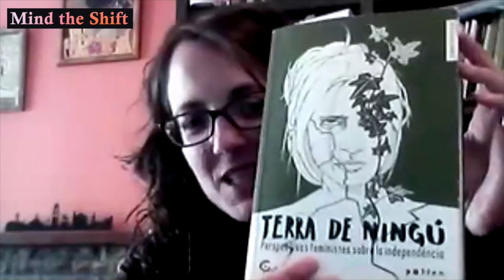Tania Verge: The virtues and sins of the nation state (Apr 2021)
On October 1st 2017, Catalonia held an unofficial referendum on independence from Spain.

Madrid chose to respond in the toughest possible way. Riot police raided ballot stations, and hundreds of Catalan voters were injured.

The plebiscite was clearly illegal, but it has also been disputed whether Madrid’s violent reaction was in accordance with relevant laws.

”The Spanish state had other options on the table than using the criminal code”, says Tania Verge i Mestre, a professor of politics and gender at the university Pompeu Fabra in Barcelona.

Spain could obviously have treated the referendum as an administrative violation. Or just ignored it.

As an outsider, a globalist and a lover of Spain – including Catalonia – I personally was surprised, annoyed and also frustrated when I learned about the growing independence movement. Why create new borders in a world with too many borders?

”It has nothing to do with resentment towards Madrid. Half the Catalan population are born or have parents who are born in other parts of Spain”, says Verge.

An opening was underway some years ago, as a matter of fact. Politicians had negotiated a compromise proposal on the division of power between Madrid and Barcelona. But it was rejected by the constitutional court in 2010. This setback created a serious legitimacy problem and triggered, together with the financial crisis, the independence movement.

Today most leading Catalan politicians are either in prison or in exile.

Tania Verge was herself tried in court in early March of 2021 for her participation in the referendum as an election official. She is accused of sedition and risks imprisonment.

Does she then see any movement in Madrid towards a softer stance?

”The language is different when (Social Democratic) PSOE is in power. But in practice very little happens. It is like a stalemate.”

Some outsiders accuse Catalan ’independentistas’ of being selfish – that they do not want to share their greater wealth with poorer parts of Spain.

But Tania Verge stresses that she and many other Catalan activists are on the left wing. She is also an activist at various feminist collectives, including feminist pro-independence groups.

Feminism can contribute to rethinking the nation state, according to Verge.

”Being a left-wing feminist for independence also means wanting independence from centralism, patriarchy and capitalism. It means redefining the boundaries of a state and how to design structures. The Catalan identity is a moveable identity. It must reflect all the people living there at a certain time. We should not repeat all the pitfalls of the old 19th century nation states.”

Other links Tania Verge recommends are to this blog post on the subject and to the book ’Terra de Ningù’ about feminist perspectives on the repression Note: all is in Catalan.